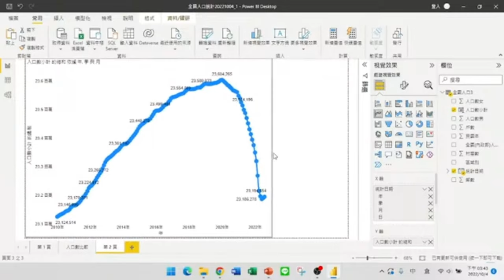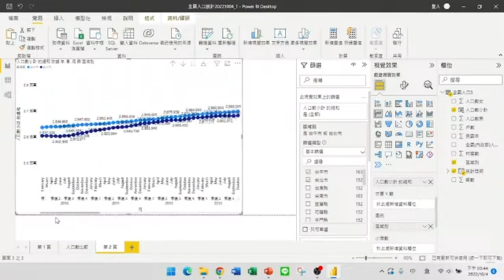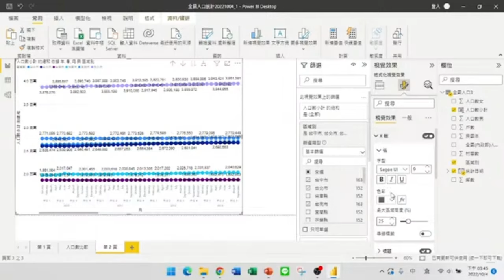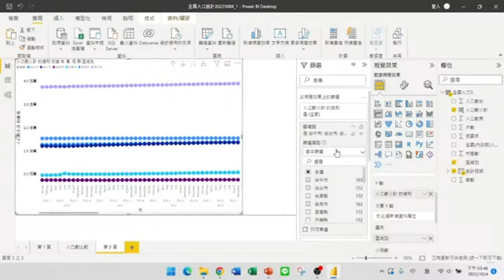修改圖表類別做出六都人口比較趨勢圖【Power BI大數據分析進階】32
【課程大綱】